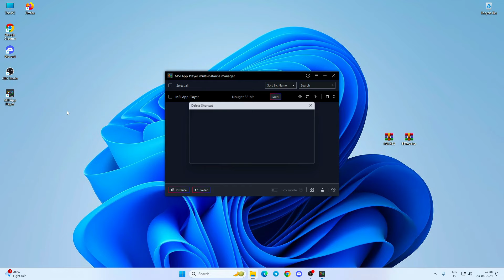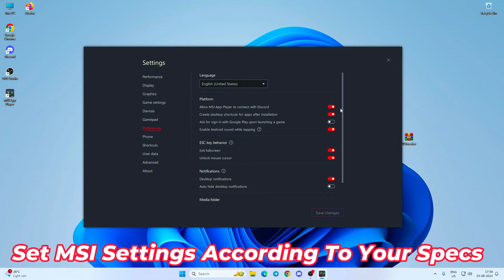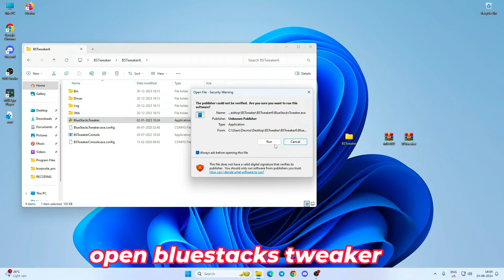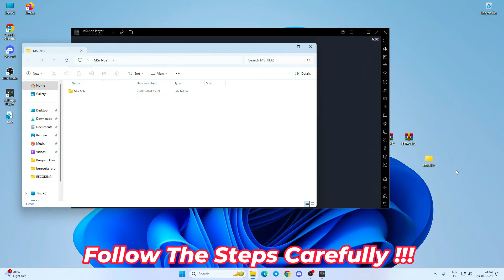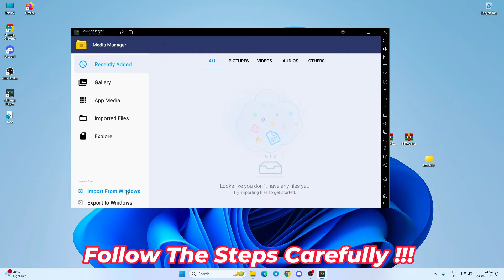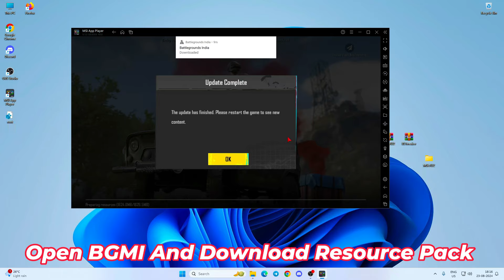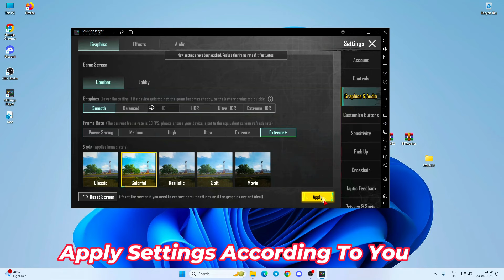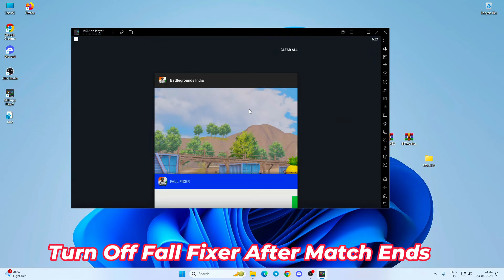HOW TO PLAY BGMI ON EMULATOR NOUGAT 32 BIT🔥💯| MSI APP PLAYER ✅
Note :- MSI 32 bit is now giving termination ban.

• VIDEO INFO :- In this video i will show you how you can play bgmi on MSI App Player N32 bit, after 3.3 update without getting banned or facing any kind of issue(lag,crash) !!

ISSUES COVERED:-
Emulator for bgmi
bgmi emulator
bgmi on emulator
bgmi 3.3 update on emulator
will bgmi 3.3 update run on emulator
how to play bgmi 3.3 update on emulator
how to play bgmi 3.3 update on pc/laptop
kya bgmi 3.3 update emulator pe chalega
bgmi 3.3 update ko emulator pe kaise khele
bgmi 3.3 update ko pc/laptop pe kaise khele

best emulator for bgmi
best emulator for bgmi after 3.3 update
best emulator for bgmi for low spec pc and laptop

bgmi emulator
bgmi emulator for pc
bgmi on emulator
bgmi update
bgmi 3.3 emulator officially
bgmi 3.3 on emulator id ban issue
bgmi 3.3 how to play on emulator
bgmi 3.3 on emulator without id ban
how to play bgmi 3.3 on emulator without id ban
bgmi on emulator download
bgmi play on emulator
bgmi server is busy problem 3.3 update
bgmi 3.3 bluestacks id ban
ld player bgmi restricted area
bgmi server problem today
bgmi bypass tutorial
bgmi emulator bypass tutorial
emulator bypass tutorial for bgmi
tricks to play bgmi on emulator without getting banned
how to play bgmi on emulator without getting banned
how to play bgmi on bluestacks without getting banned